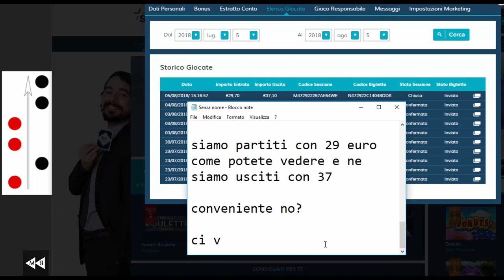3 sessione Roulette ITA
- Beat -

roulette,
roulette live,
roulette bot,
roulette win,
roulette soad,
roulette metodo,
roulette francese,
roulette russa film,
roulette dei tatuaggi,
roulette soluzione,
roulette inna,
roulette americana,
roulette animation,
roulette app,
roulette alibi,
roulette automatica,
roulette alcolica,
roulette acoustic,
roulette algorithm,
roulette automatica trucchi,
roulette americana gratis,
a roulette kaamelott,